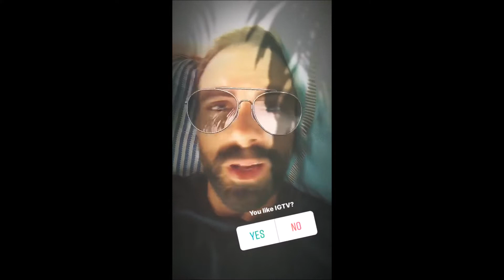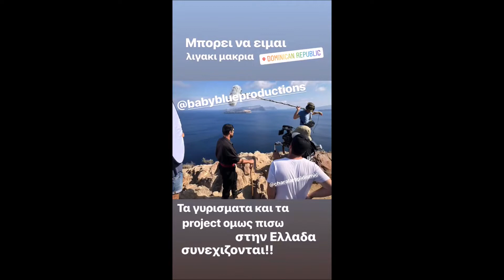Σακης Ρουβας-Σακης Τανιμανιδης (storys)